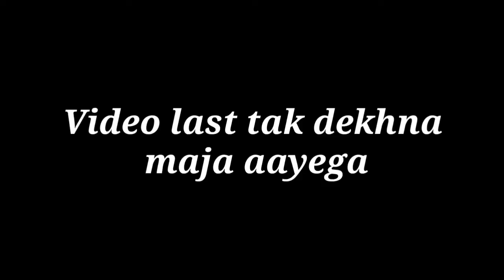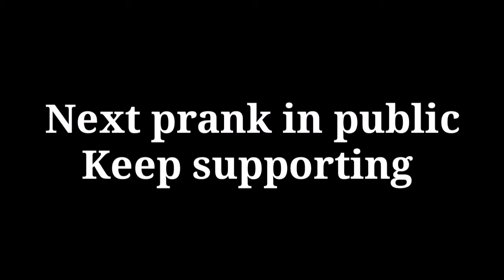Excuse me prank //New prank video //funny reaction video